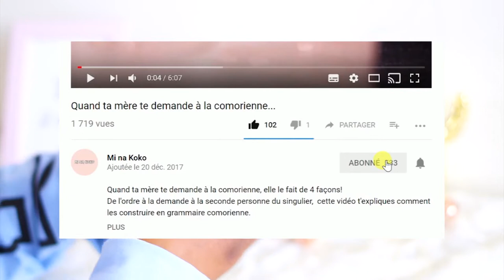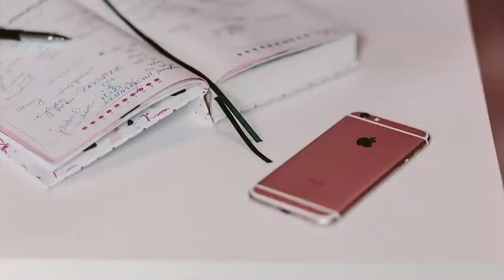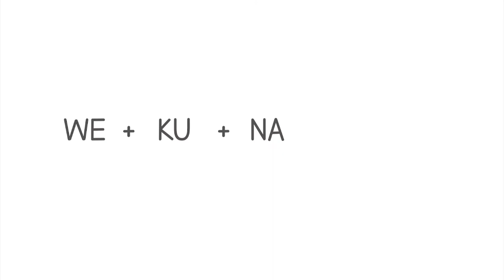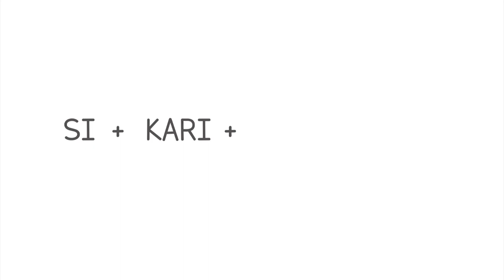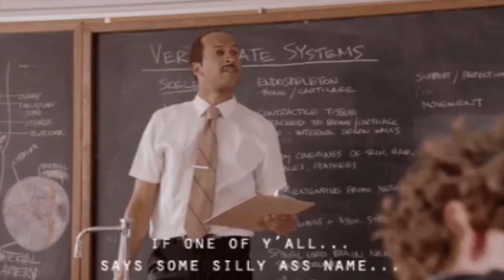LE COMORIEN_ QUELLE EST TA PERSONNALITE? APPRENDS A DIRE CE QUE TU N'ES PAS EN SHINGAZIDJA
Cette vidéo est la suite de la précédente, DECRIRE SA PERSONNALITE EN COMORIEN.
Je te montre comment employer des adjectifs et des termes relatifs aux qualités et aux défauts dans une personnalité. Une nouvelle liste qui enrichira ton lexique comorien.
Concrètement tu apprendras à utiliser le présent habituel négatif pour dire ce que tu n'es pas dans ton caractère mais aussi à tous les pronoms personnels.
Si tu débutes en langue comorienne, ce petit cours est idéal pour toi!